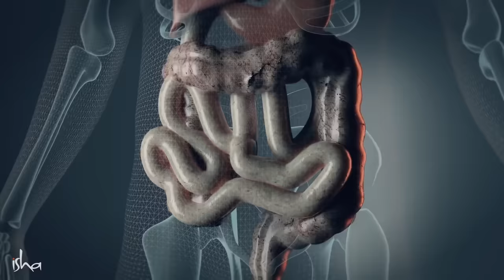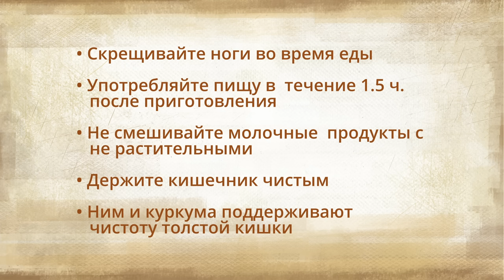Как питаться, чтобы сохранить здоровье и молодость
К чему приводит употребление продуктов, изготовленных более месяца назад? Как на нашем здоровье сказывается принятая в обществе культура питания? Садхгуру объясняет, как избежать самых разных проблем со здоровьем и сохранить молодость.